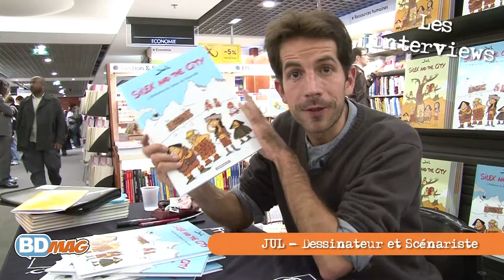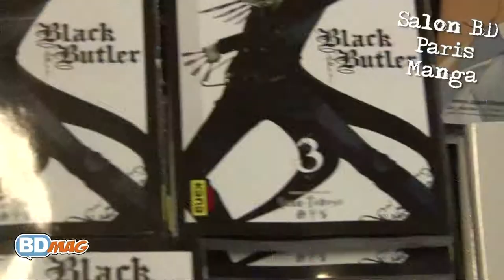BD MAG trailer # 3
Interview des auteurs de bd jul keramidas pennac achdé barbucci canepa et
reportage sur la maison d'édition café salé.
(remerciement à dargaud dupuis delcourt casterman glénat  le lombard
futuropolis